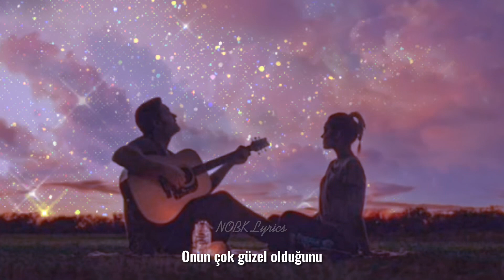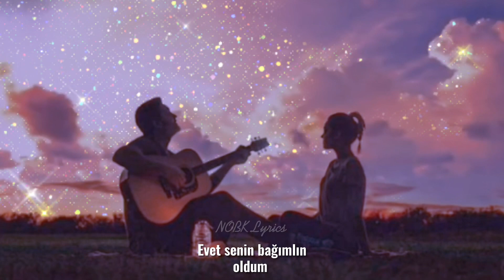Me Miro y La Mire - Pegao ( Türkçe Çeviri )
Me Miro y La Mire - Pegao

Me Miro y La Mire - Pegao Lyrics

Me miró y la miré
Sonrío y le sonreí
Y yo la invité a bailar
Y ella me dijo que sí
Yo la tomé de la mano
Y me la llevé a la pista
Y allí fue que me dí cuenta
Que ella era tan bonita
Lo do' involucrao'
Bailando pegao'
Dos cuerpos sudao'
Sin pararle a los que están al lao'
Bailando apretao'
Bailando pegao'
Dos cuerpos sudao'
Pegao' de ti, sí
Involucrao' contigo hasta al fin
Envenenao' de ti, sí
Sintiendo tu aliento, dentro de mi cuerpo
Pegada a mí, sí
Involucrada conmigo hasta al fin
Envenenada de mí, sí
Sintiendo mi aliento, quemando tú cuerpo

Pegao - Me Miro y La Mire

me miro y la more

me miro y la more türkçe

me miro y la more pegao

me miro y la more pegao türkçe

me miro y la more türkçe çeviri

Pegao - Me Miro y La Mire lyrics

Pegao - Me Miro y La Mire tiktok

Pegao - Me Miro y La Mire Türkçe

Pegao - Me Miro y La Mire türkçe çeviri

Me Miro y La Mire

Me Miro y La Mire tiktok

Me Miro y La Mire türkçe

Me Miro y La Mire türkçe çeviri

Me Miro y La Mire lyrics